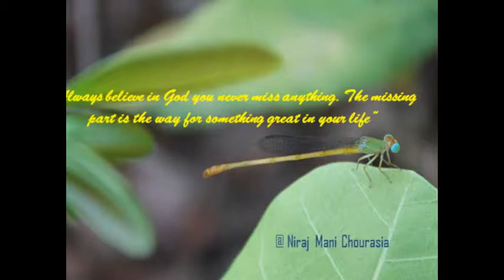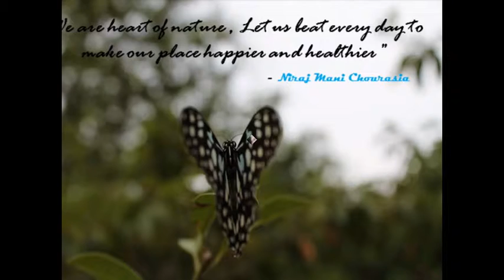Niraj Mani Chourasia : Quotes